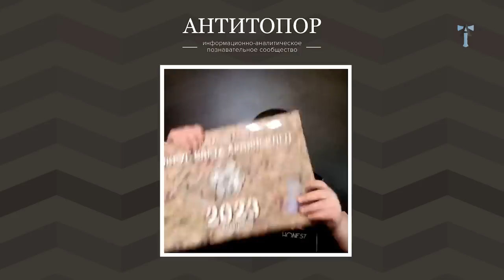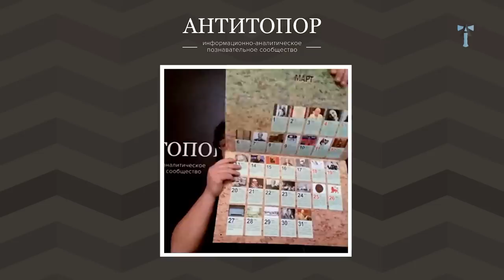Россия-Армения. Что нас ждет?